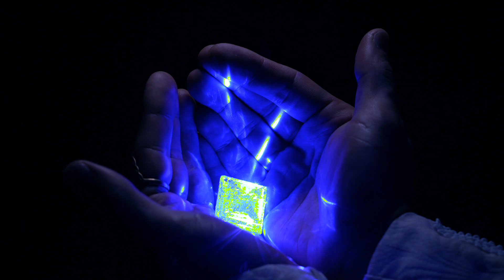Juniper & the Alchemist 🧚‍♀️✨💎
The story of an alchemist & a lonely woodland sprite 🧚‍♀️.
The Alchemist harnesses the power of nature to create exquisitely crafted gifts for Juniper.
He carefully leaves them scattered throughout the island, leading her on a fairy-tale scavenger hunt until she is finally united with her Crystal Tribe.

Get your very own Sculpture or jewelry!
I will be launching a kickstarter campaign to open a studio/teaching space to teach new artists and explore my creativity.
If you like my art and wish to own your very own piece while supporting me on my artistic journey i welcome you to contribute to the campaign :)
Sincerely,

Alüf Crystal by Niehe
Founder/Artist